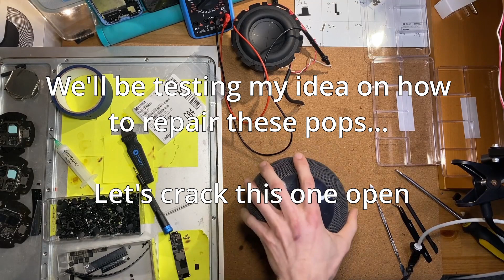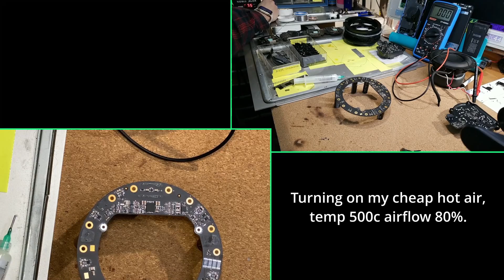Fix your Death Farting HomePod!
I am proud to say I have discovered how to repair your Death Farting HomePods! On the amplifier board, inbetween the amp IC and DAC ic, there are four 10uF 1206 X7R (16v?) capacitors that are supposed to remove any DC voltage going in the audio signal coming from the DAC ic, before being amplified by the AMP ic. Photos of where the caps are on the amp board

For some reason, these go bad, and from my last video I used heat to localize where the dc offset was coming from. shoutouts to /u/Dzsenos on reddit for all the help along the way.

Any size 1206, 10uF, X7R rated at least 16v capacitor should work as a replacement. You can get them for merely dimes a piece at digikey, mouser, and included in many SMD capacitor kits.

Good homepods will still pop, but it's almost imperceptible, and isn't any reason to worry. Popping caused by DC offset like I demonstrated in the video is very noticable, can eventually cause damage to components, eventually leads to death farts and crackling noises, and is something that can be fixed and by this repair

If you're interested in getting this repair done for you or want to donate parts, shoot me an email at or visit my

Chapters:
0:00 Intro
0:25 Disassembly
1:20 Demonstrating DC Offset & testing outside the Pod
4:05 Replacing dem bad caps
6:45 Testing repairs & checking for DC